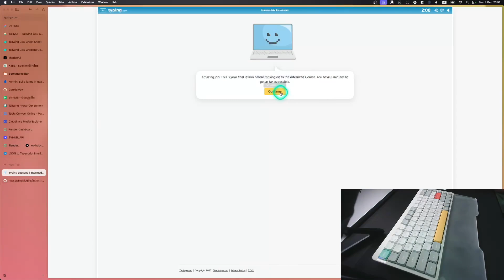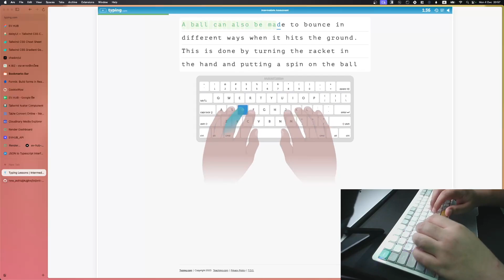Typing sound test, Nuphy Air75 V2 with cowberry switch